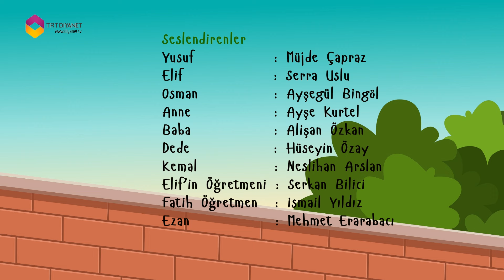Yusuf'un Dünyası 19.Bölüm - İlim Öğrenmek Farzdır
Yusuf'un Dünyası 19.Bölüm - TRT DİYANET
Çocuklara İslamiyet'in barış ve sevgi dini olduğunu...Evrensel bir din olduğunu, kolaylık dini olduğunu anlatacak olan eğlenceli çizgi filmimiz.